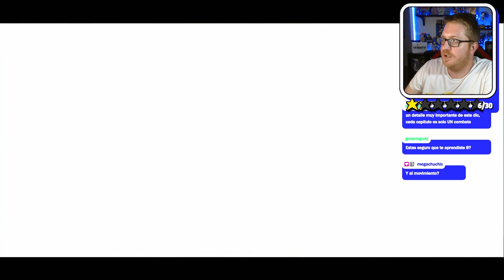RABBID KONG NOS CORTA EL PASO - Mario Rabbids Kingdom Battle Cap. 49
Dos mundos colisionan para alborozo de los fans de Mario y los Rabbids en Mario + Rabbids® Kingdom Battle, una descacharrante aventura exclusiva para Nintendo Switch. Un equipo de héroes de lo más dispar y disparatado tendrá como misión restaurar el orden establecido en el Reino Champiñón y luchar en extraños mundos rebosantes de combates por turnos, desafiantes puzles e impredecibles enemigos.

El Reino Champiñón está revuelto
Esta es la historia de un encuentro inesperado entre Mario y los irreverentes Rabbids. El Reino Champiñón se ha desgarrado por la acción de un misterioso vórtice y los Rabbids han aparecido como de la nada en el anteriormente tranquilo reino.

Con el fin de restablecer el orden en el revoltijo que se ha formado en el Reino Champiñón, Mario, Luigi, la princesa Peach y Yoshi deben aliarse con cuatro Rabbids, cada uno de ellos con una fuerte personalidad. Viaja por retorcidos mundos repletos de monedas y puzles de todo tipo que esperan a ser resueltos.

Acompaña a estos ocho héroes en una hilarante aventura y descubre simpáticos guiños a juegos clásicos de Mario en cualquier rincón. Por supuesto, ¡los traviesos Rabbids no te darán ni un respiro!

Combates de locura
Usa armas nunca antes vistas y participa en combates por turnos con un montón de enemigos atípicos y estrafalarios jefes. Turna a tus héroes sobre el campo de batalla y machaca a tus rivales con ataques a corta y larga distancia. Con cientos de alocadas armas a tu disposición, tendrás que pensártelo un rato antes de equipar a tus carismáticos héroes para el combate.

¡A cubierto!
¡Usa elementos del entorno con astucia para pillar desprevenidos a tus oponentes! Escóndete para evitar los ataques a distancia de los enemigos, métete por tuberías con forma de Rabbid para desplazarte rápidamente por el campo de batalla y desata las habilidades únicas de tus héroes para derrotar a los enemigos.

Espíritu de equipo
Cada héroe tiene sus propios movimientos especiales, estadísticas y técnicas que pueden cambiar las tornas del combate y determinar tu forma de jugar. Saca partido de la capacidad ofensiva de Mario ante rivales más fuertes, mantén a tu equipo en forma con las habilidades sanadoras de Rabbid Peach y adelántate a los movimientos de los enemigos con la agilidad de Luigi. ¡Tú decides cómo organizar tu equipo!

La unión hace la fuerza
Pásale un Joy-Con a un amigo y disfruta de una serie de desafíos cooperativos en modo multijugador local y podréis medir vuestras destrezas en tres niveles de dificultad. Cada uno controlará a dos héroes a lo largo de niveles especialmente diseñados y rebosantes de posibilidades estratégicas.

amiibo
También podrás recibir nuevos objetos en el juego usando amiibo (a la venta por separado). Si usas un amiibo compatible, podrás desbloquear armas especiales para desatar el caos en el campo de batalla.

Restaura el orden en el Reino Champiñón y emprende una aventura descacharrante llena de sorpresas en Mario + Rabbids® Kingdom Battle, un juego de combates por turnos único en exclusiva para Nintendo Switch.

Descubre unas versiones diferentes de los mundo de Mario y los Rabbids en esta aventura inolvidable
Lucha contra tus estrafalarios rivales en alocadas y dinámicas batallas por turnos
Elige entre ocho héroes —cada uno con sus propias estadísticas, técnicas y movimientos especiales— y descubre cientos de extravagantes armas
Pásale un Joy-Con a un amigo y disfruta de retos cooperativos en modo multijugador local con tres niveles de dificultad